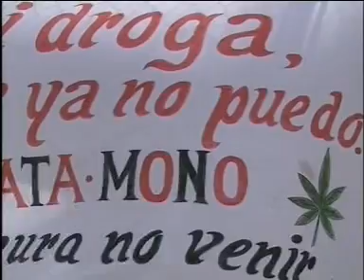cartelera deportiva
Cartelera deportiva del fin de semana en el Valle del Noreste del Chubut.